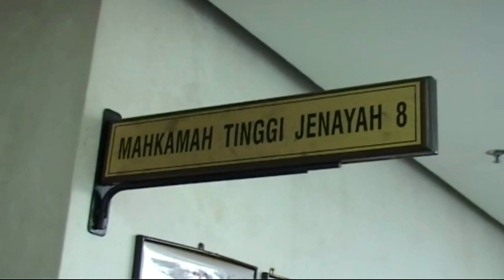Labourer Sent To Gallows For Killing Brother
A labourer was sentenced to death by the Shah Alam High Court, after finding him guilty of killing his younger brother, two years ago.

Judge Datuk Zulkifli Bakar ordered the accused, 43 year old M. Nageswaran to be sent to the gallows, after finding that the defence had failed to prove the case beyond reasonable doubt.

He was accused of killing M. Gunalan, 37, with a knife after involved in a fight over the distribution of their mother's inheritance.

The incident took place on May 5th, 2015 at Kampong Jawa, Klang.

15 prosecution witnesses and one defence witness were called to testify at the trial.